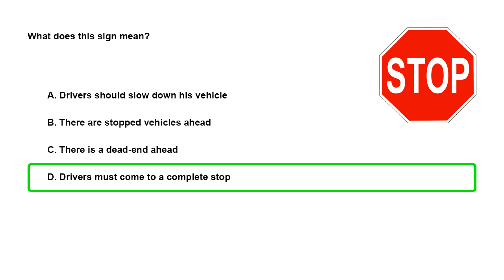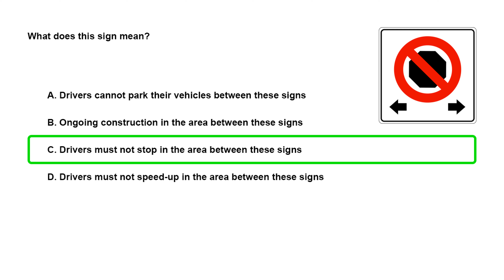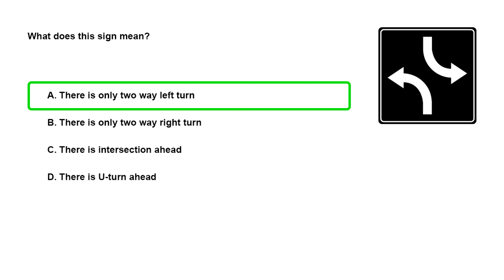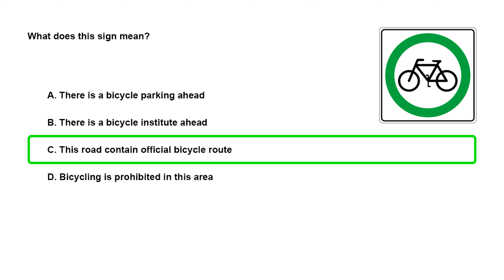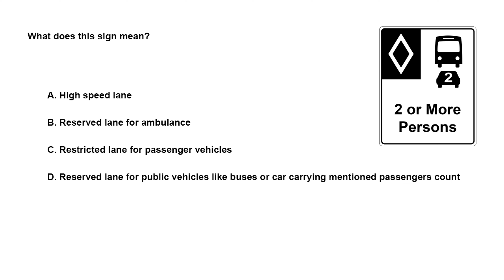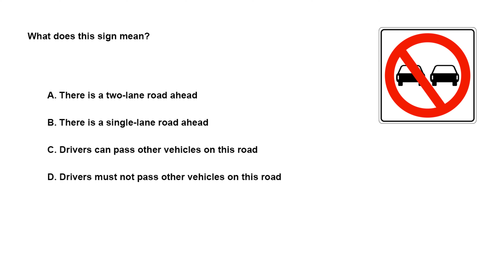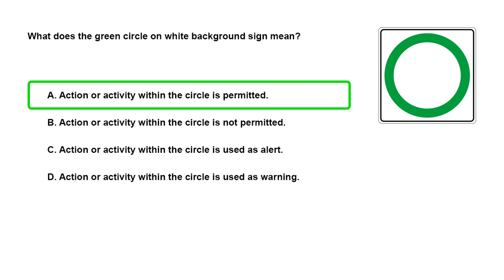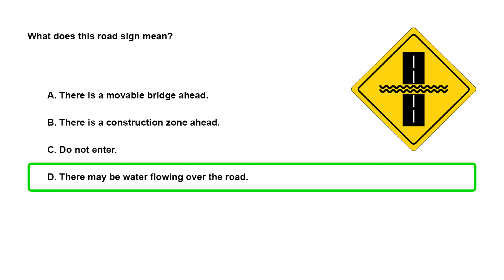Ontario G1 Practice Test Questions and Answers 2024 Part 5 | Ontario Driving Licence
Welcome to the ultimate practice guide for the Canada, Ontario G1 driving test! If you're preparing to obtain your G1 license in Canada, Ontario and want to nail the written exam, you've come to the right place. Our 2024 editions is designed to provide you with the most up-to-date questions and answers to help you succeed on the test.

In this video, we've compiled a comprehensive set of practice questions covering a wide range of topics, including traffic rules, regulations, signs, and more.

📚 Study along with us as we guide you through the essential knowledge you need to pass your G1 test with confidence.

🚦 Learn about traffic fines and demerit points to stay on the right side of the law.

🛑 Get familiar with common traffic signs to make informed decisions on the road.

Remember, the key to success is preparation, and our video is here to supplement your efforts. Please refer to the official Government of Canada, Ontario Driving handbook for the most accurate and up-to-date information.

Good luck with your G1 exam, and drive safely!

Ontario G1 test
Ontario G1 practice test
Canada G1 practice test
Canada G1 test
DriveTest
Driver examination center
G1 driving license
Ontario license
Canada License
Canadian driver's exam
Driving test questions
Road rules and signs
Traffic regulations
Practice test
Learner's permit
Driving knowledge
Road safety
Traffic signs
Demerit points
Traffic fines
G1 knowledge test
Written exam
New drivers
Driver's handbook
G1 study guide
Canadian roads
Highway code
Driving in Canada
Pass the G1 test
G1 preparation
Driver education
Road markings
Yielding rules
Right of way
G1 written test
Driver's license
Canada driving laws
Driver's education
Defensive driving
G1 practice questions
Canadian learners
Safe driving
Driving skills
Traffic signals
License exam
Vehicle safety
Road conditions
Road signs quiz
G1 traffic signs
Driver's knowledge
G1 road rules
Driving safety tips
Traffic laws
Driver's permit
Canadian highways
G1 license test
Driver's training
G1 road signs
G1 license questions
Road test tips
Canadian road signs
Defensive driving tips
Road test preparation
Road etiquette
G1 knowledge quiz
Driver's handbook quiz
Driver's exam prep
Traffic regulations test
Passing the G1
Road sign meanings
G1 test answers
G1 traffic rules
Safe road practices
Driving test study
G1 exam tips
Canadian driver's ed
Learning to drive
G1 test review
Driver's license tips
Road safety quiz
Driving test tutorial
Canadian driver's test
G1 written exam
G1 road signs quiz
Road signs meanings
G1 exam preparation
Pass the driving test
G1 written test prep
Driving knowledge quiz
Canada driving exam
Road sign recognition
G1 practice test answers
Driver's permit test
Driver's license study
G1 permit test
Road sign practice
G1 written knowledge
Canadian road laws
Driver's test tips
Canadian road safety
G1 license review
Road safety education
G1 traffic laws
Road sign test
Canadian traffic rules
G1 knowledge review
Driver's exam tutorial
G1 Test
Driving License Practice
2024
Canada
Learn & Pass
Exam Prep
Road Signs
Traffic Regulations
Traffic Fines
Demerit Points
Practice Questions
Pass with Ease
Road Safety
Learner's Permit
Official Handbook
Traffic Signs
Road Rules
Written Exam
Study Guide
Driving Test Canada Ontario
Drivers Test Practice Test
Driving Test Practice Ontario
Drivers Test Online
G1 Practice Test Ontario
Canada Driving Test Questions and Answers YouTube Videos
Canada Driving License Test Questions
Canada Driving License Test Book
G1 Test Questions and Answers Video
Red Cap Rover